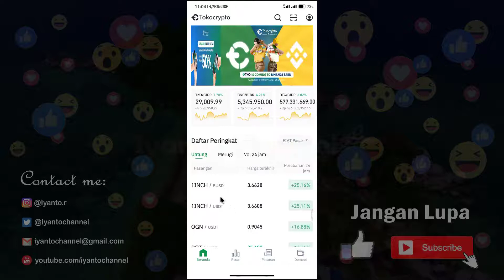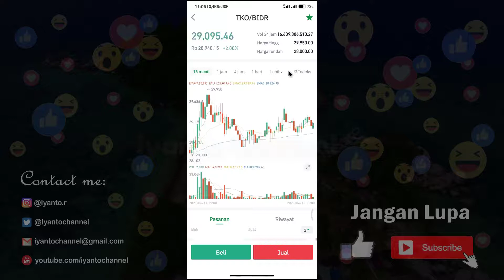Kenapa Saldo di Tokocrypto Naik Turun, Berikut Penjelasannya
Barangkali ada yang bertanya, kenapa saldo di aplikasi tokocrypto naik turun ? apakah saldo yang ada akan berubah menjadi nol rupiah ? berikut penjelasan sederhana nya.

Terima kasih atas SUBCRCRIBE, LIKE, KOMENTAR dan SHARE,
Mudah - mudahan sobat diberikan kemudahan rezeki oleh Allah SWT.
Amin...